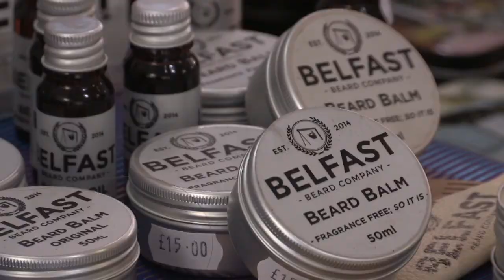Beards of Belfast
Is Belfast the beard capital of the world? Investigating the trend for facial hair on the streets of Belfast, I speak to beard experts Tommy Kane of HBTK hairdressers and Laurence Burrell, organiser of the Belfast Beard Festival to find out more. I also take to the streets of Belfast to give the bearded their say.  Could it be the Game of Thrones effect? And is the beard trend here to stay?  Or have we reached 'peak beardness'?

A short film by Mary Johnston

With thanks to Vincent Kinnaird, Tommy Kane & Laurence Burrell.